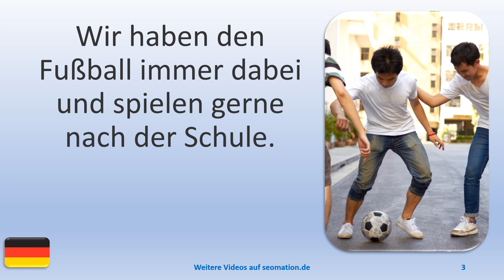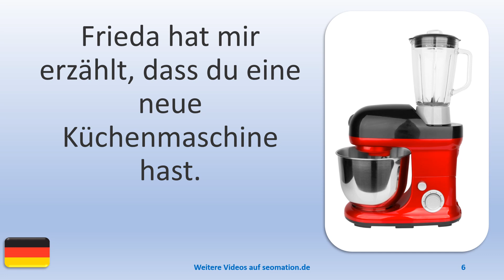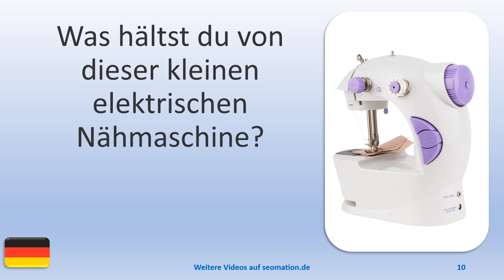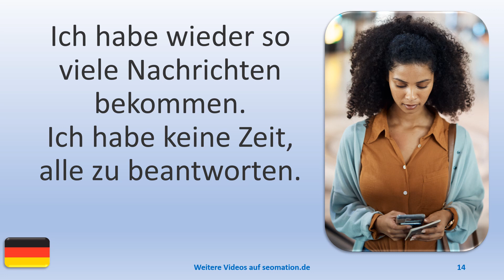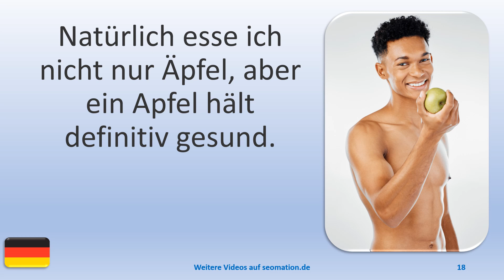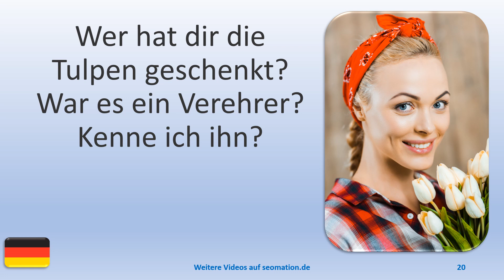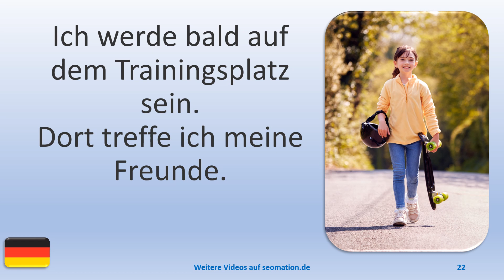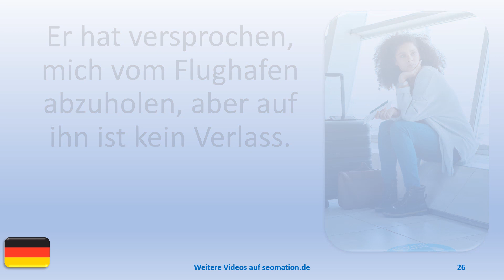▶️3656▶️ Ich lerne Deutsch mit Texten und Bildern in unterschiedlichen Situationen.